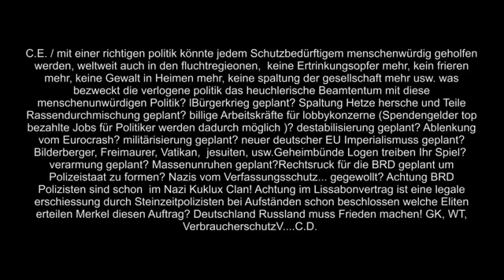Merkel Zitat, wir müssen nach Afrika Propaganda machen, Flüchtlinge lügen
C.E. / mit einer richtigen politik könnte jedem Schutzbedürftigem menschenwürdig geholfen werden, weltweit auch in den fluchtregieonen, keine Ertrinkungsopfer mehr, kein frieren mehr, keine Gewalt in Heimen mehr, keine spaltung der gesellschaft mehr usw. was bezweckt die verlogene politik das heuchlerische Beamtentum mit diese menschenunwürdigen Politik? lBürgerkrieg geplant? Spaltung Hetze hersche und Teile Rassendurchmischung geplant? billige Arbeitskräfte für lobbykonzerne (Spendengelder top bezahlte Jobs für Politiker werden dadurch möglich )? destabilisierung geplant? Ablenkung vom Eurocrash? militärisierung geplant? neuer deutscher EU Imperialismuss geplant? Bilderberger, Freimaurer, Vatikan, jesuiten, usw.Geheimbünde Logen treiben Ihr Spiel? verarmung geplant? Massenunruhen geplant?Rechtsruck für die BRD geplant um Polizeistaat zu formen? Nazis vom Verfassungsschutz... gegewollt? Achtung BRD Polizisten sind schon im Nazi Kuklux Clan! Achtung im Lissabonvertrag ist eine legale erschiessung durch Steinzeitpolizisten bei Aufständen schon beschlossen welche Eliten erteilen Merkel diesen Auftrag? GK, WT, VerbraucherschutzV. C.D.